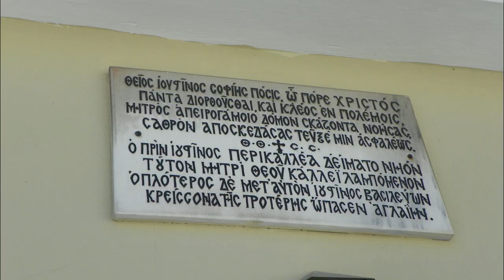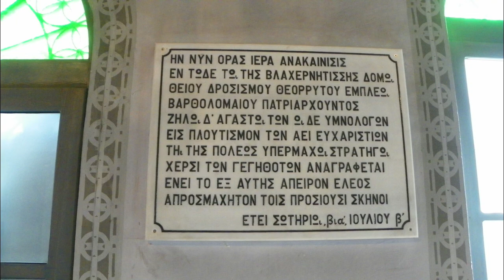Biserica Vlaherne - Church of Panagia Blachernai 2017 🇹🇷Vlaherne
Biserica Maicii Domnului din Vlaherne - Blachernae, este o biserica ortodoxa aflata in orasul Istanbul. Aceasta este cea mai cunoscuta si importanta biserica inchinata Maicii Domnului, din intreaga capitala a Bizantului, dupa Catedrala Sfanta Sofia. Cu toate ca astazi din biserica initiala se mai pastreaza doar cateva ruine, aceasta a ramas vie in constiinta credinciosilor din toata lumea crestina, aflati pururea sub purtarea de grija a Maicii Domnului.